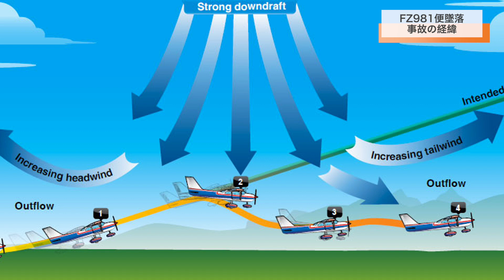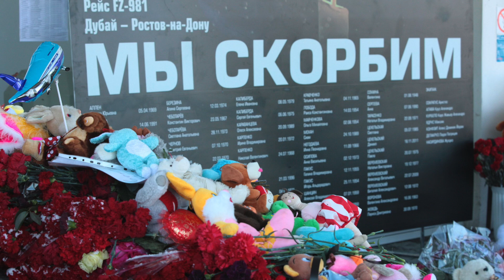【解説】フライドバイ981便 墜落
2016年3月19日、フライドバイ981便が着陸をやり直している最中に墜落し、乗員7名と乗客55名の全員が亡くなり、機体が大破しました。墜落直前のATC記録とIAC(国家間航空委員会)の調査レポートをもとに解説します。